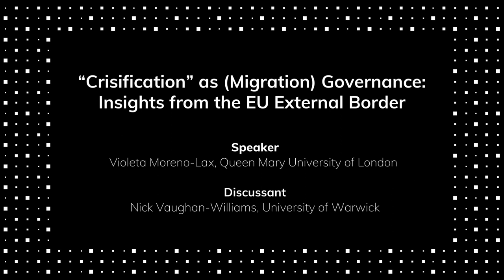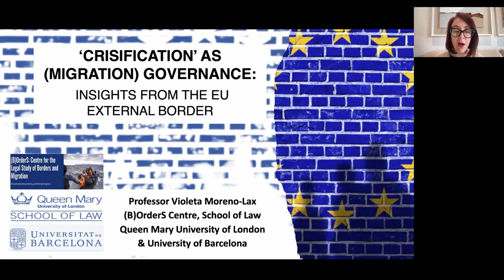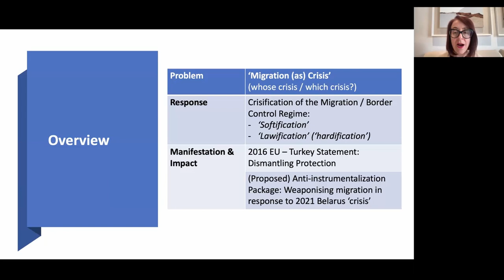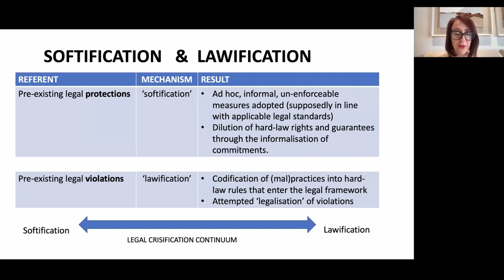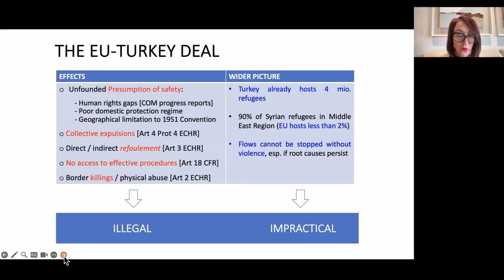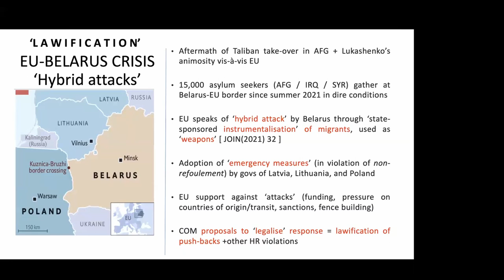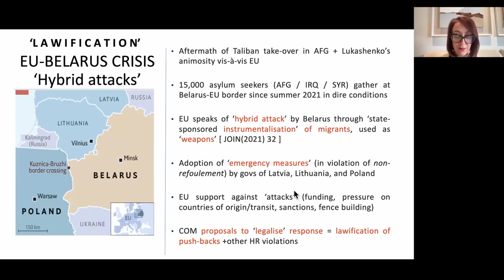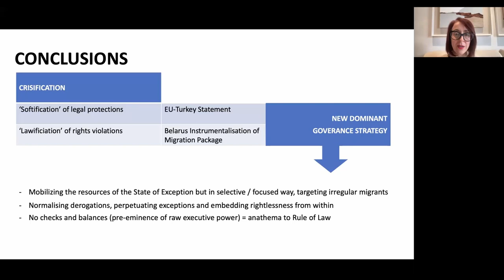'Crisification' as (migration) governance: Insights from the EU external border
In this instalment of our Seminar Series on the European Union, our speaker examines the externalisation, violence, and coercion, characteristic of EU border controls, as a consequence of “crisification”. This has produced a distinctive corroding of the legal protections for refugees and migrants, and this continuum, nurtures, enables and is expanded by “crisification”. Ultimately this transforms and disfigures the EU’s legal and policy framework regarding access control and border surveillance.

Speaker
Violeta Moreno-Lax, Queen Mary University of London

Discussant
Nick Vaughan-Williams, University of Warwick